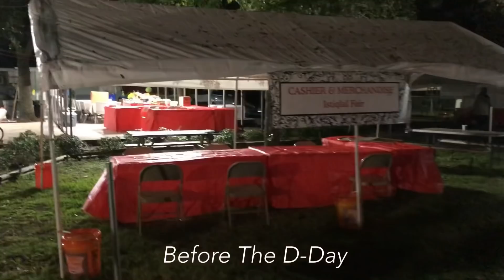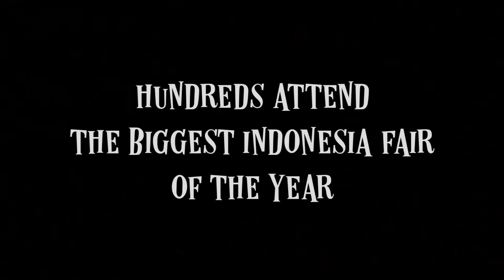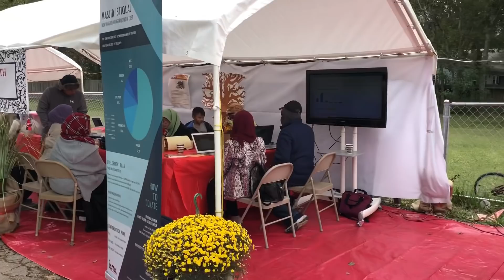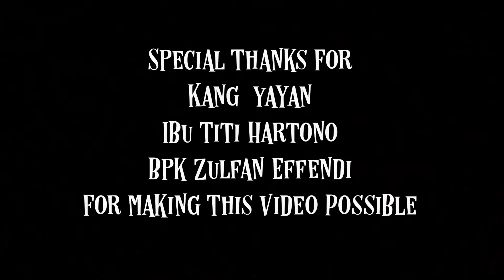Istiqlal Fair (Sat, Nov 10, 2018, 11am - 5pm)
Istiqlal Fair (Sat, Nov 10, 2018, 11am - 5pm). Photos courtesy of Ibu Titi Hartono & Bpk Zulfan Effendi. The fundraising event raised $63k benefiting Masjid Istiqlal Phase 2, New Masjid Construction Project.